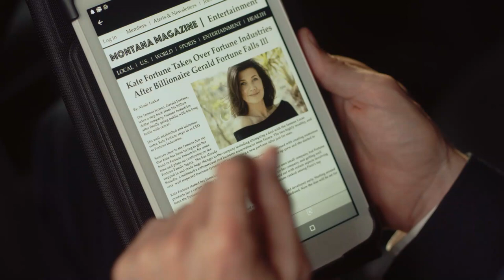Christmas in Paris (2019) | Trailer | Rebecca Dalton | Karl E. Landler | Daphne Zuniga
Lucas, a wealthy French entrepreneur, heads to Montana for a very attractive business proposal. When there he meets Robin, falls in love, and whisks her away to Paris on a whirlwind Christmas Adventure. But will business bring an end to this romance?

Director: Justin G. Dyck
Writer: Erica Brennan
Stars: Rebecca Dalton, Karl E. Landler, Daphne Zuniga